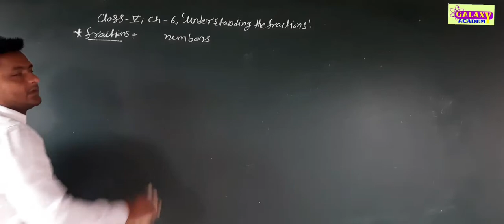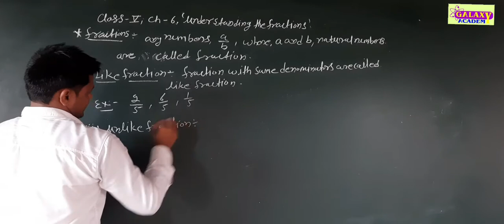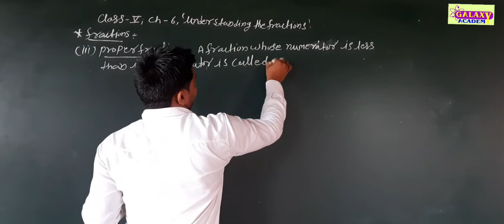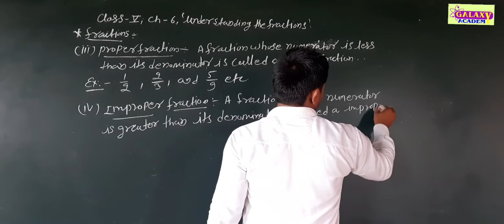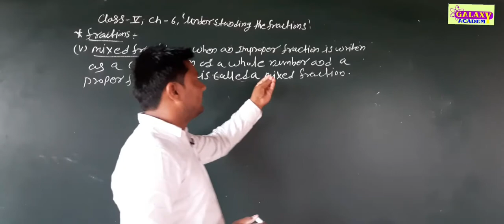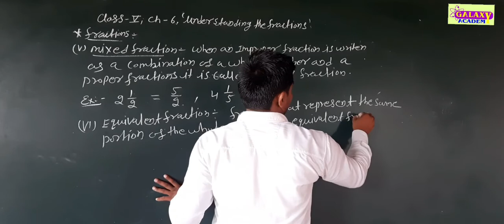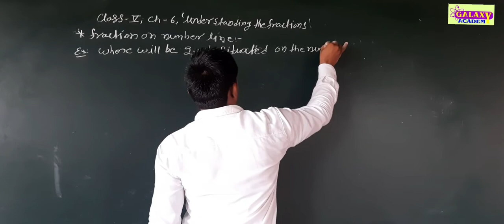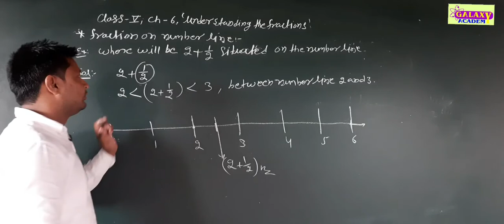Class 5th Maths chapter 5th || Multiples and Factors || ENGLISH MEDIUM GALAXY ACADEMY KATHUMAR